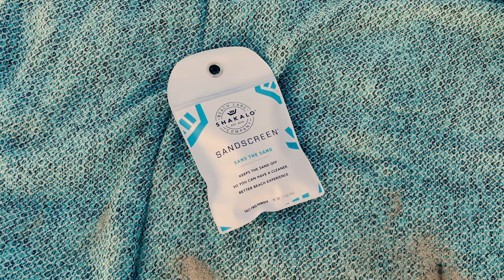How to Use Sandscreen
SANDSCREEN SAND REMOVAL POWDER BAG. Sandscreen is a must have item in every beach bag! Enjoy the beach, without the hassle of the sand. Sandscreen keeps the sand off, so you can have a cleaner, better beach experience. No more sand in your bag, car, or your home. Enjoy the beach, without the sand.

TALC-FREE, REEF FRIENDLY POWDER. Our proprietary powder is talc-free, reef friendly, gluten free, cruelty free and vegan. Only the best for you and your family.

KEEPS YOU CLEAN, FRESH + SAND FREE. As lifelong beach goers, we love the beach but hate the hassle of the sand. Not only is sand a mess, but it leaves your skin feeling dry, gritty and unclean but not anymore with Sandscreen. Sandscreen is designed to remove the sand and leave your skin feeling fresh and clean.

HOW TO USE. Pat the soft microfiber pouch to activate Sandscreen. Then, gently wipe away sand from hands, feet, legs and more. Sandscreen will leave your skin feeling smooth, clean and sand free. Our easy zip case keeps Sandscreen stored until the next time you enjoy the beach

A SOLUTION FOR ALL THINGS SAND. Beach activities, vacations, spikeball, playgrounds, beach volleyball + more, we have you covered. A solution for the whole family. Keep your kids clean with Sandscreen.